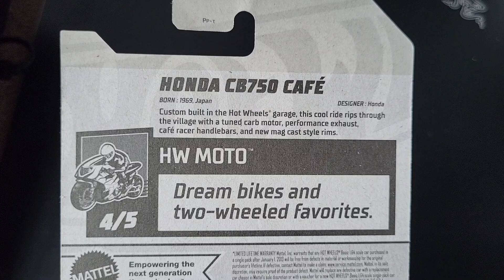Hot Wheels NEW FOR 2023 Honda CB750 Café Unboxing. HotWheels Honda.